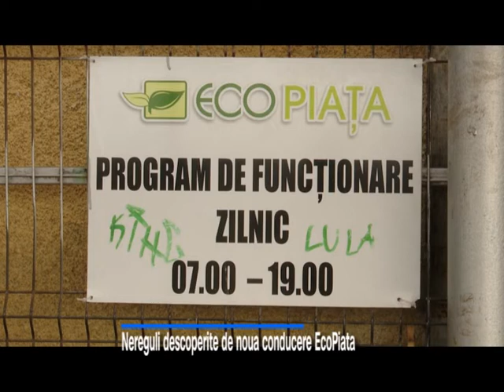Constructii subinchiriate, taxe preferentiale si nereguli descoperite de conducerea EcoPiata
Scad cheltuielile si cresc veniturile EcoPiata, scoeitatea care se ocupa cu administrarea pietelor iesene. Conducerea interimara a schimbat toti administratorii din piete iar incasarile la buget au inceput sa creasca.
"Am incercat o reorganizare a lucrurilor, o schimbare de atitudine din partea persoanelor responsabile in piete din strangerea banilor din aceste taxe, mai ales taxele de taraba. Este un prim pas, in continuare mai sunt multe lucruri de facut atat din punct de vedere economic cat si juridic. Multi platesc acum o taxa la nivelul anului 2010 si nu este corect. Nu este numai o problema economica cat o problema de corectitudine sa avem intr-un loc o taxa de 15 lei/mp si in alt loc 80 lei/mp, in conditiile in care spatiile sunt unul langa altul", a spus Radu Botez, director interimar EcoPiata la TeleM.